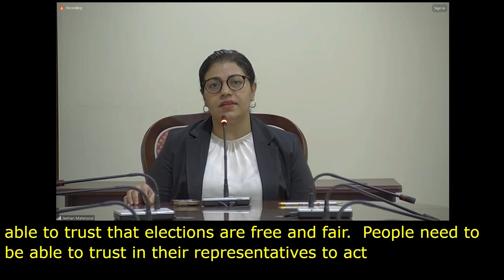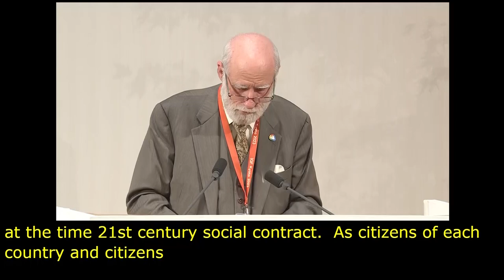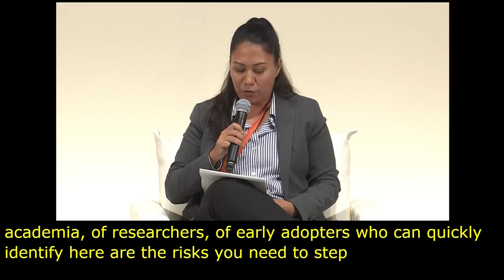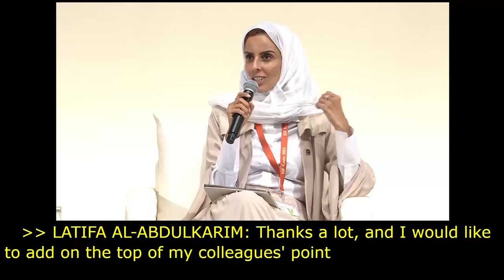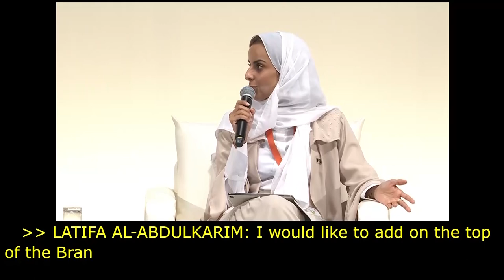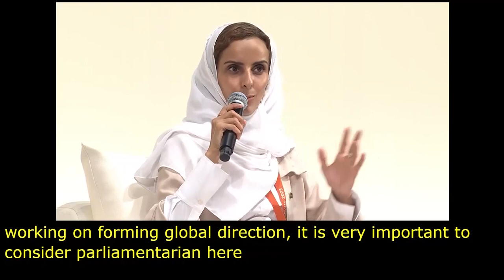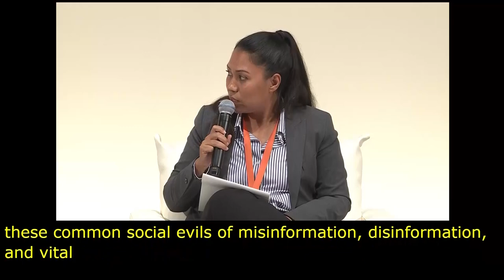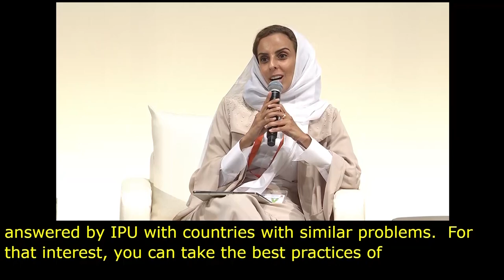IGF 2023 - Day 1 - Plenary Hall - The Role of Parliamentarians... - Japanese